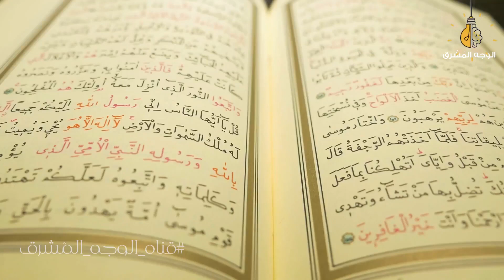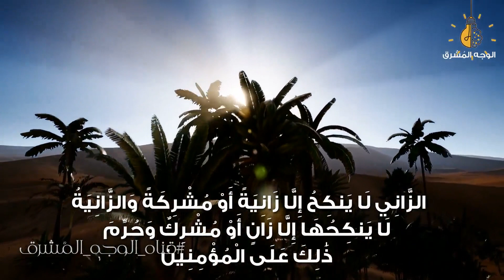تعرف على المرأة التي أنزل الله فيها "الزَّانِي لا يَنْكِحُ إِلَّا زَانِيَةً"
قال الله تعالى : (الزَّانِي لا يَنْكِحُ إِلَّا زَانِيَةً أَوْ مُشْرِكَةً وَالزَّانِيَةُ لا يَنْكِحُهَا إِلَّا زَانٍ أَوْ مُشْرِكٌ وَحُرِّمَ ذَلِكَ عَلَى الْمُؤْمِنِينَ) وفى هذا الفديو سنتعرف لماذا نزلت هذه الاية
ــــــــــــــــــــــــــــــــــــــــــــــــــــــــــــــ